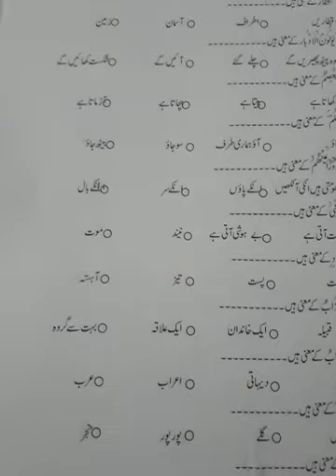Islamiat Mcqs (1 to 25)